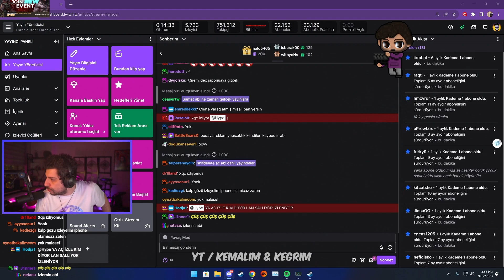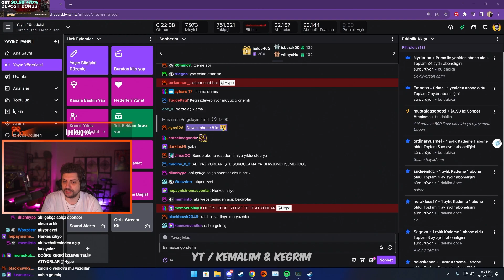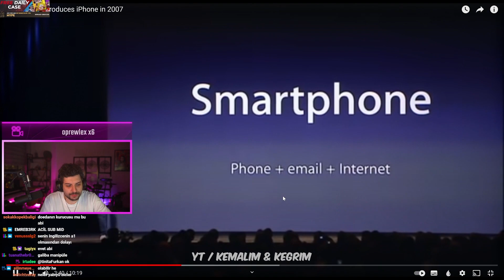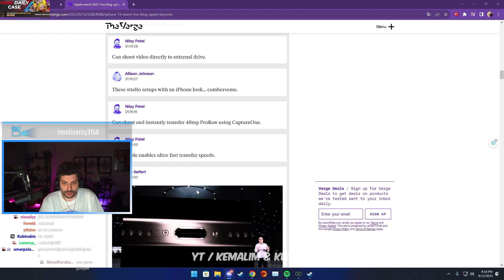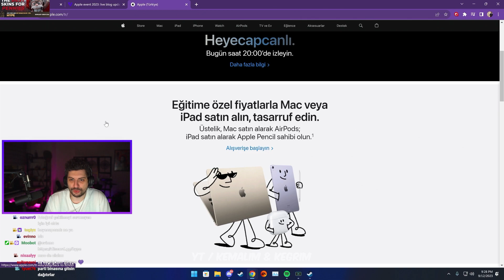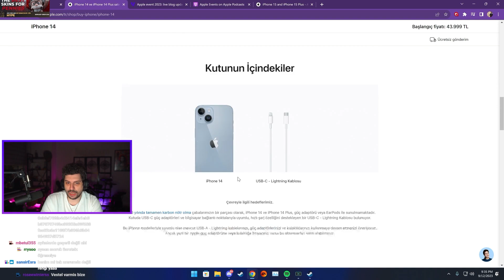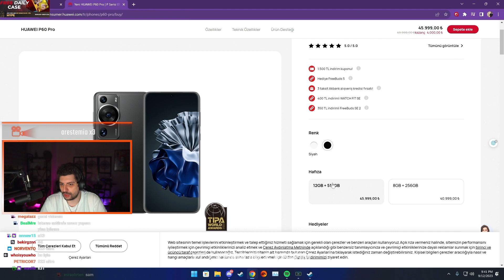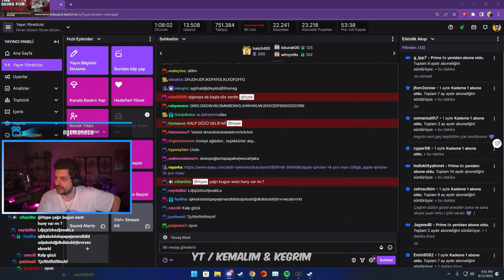Hype - İphone 15 İnceliyor